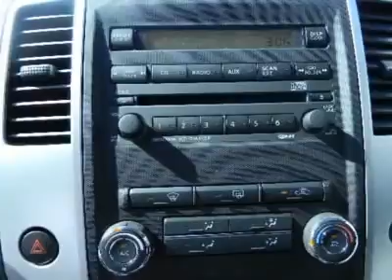2012 NISSAN FRONTIER Costa Mesa, CA 2425394T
2012 NISSAN FRONTIER Costa Mesa, CA
Stock